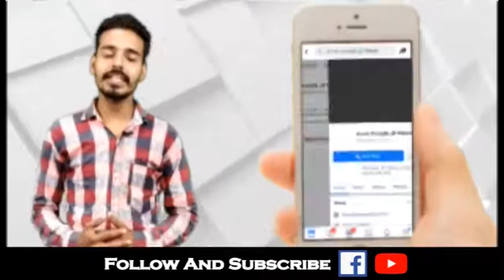Golden Temple ਦਾ ਮਾਡਲ ਤਿਆਰ ਕਰਨ ਵਾਲੇ Paper Artist Gurpreet Singh ਨਾਲ ਖਾਸ ਗੱਲ ਬਾਤ